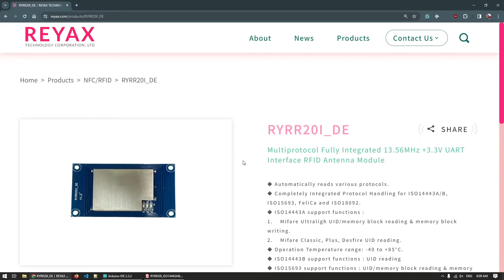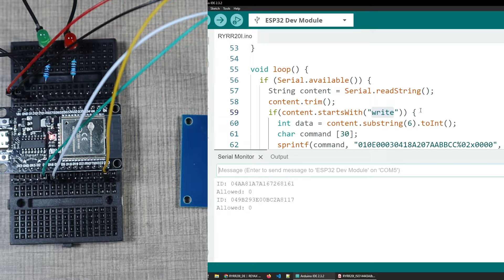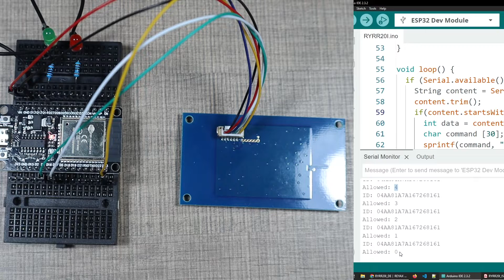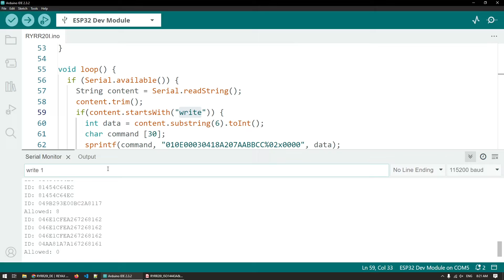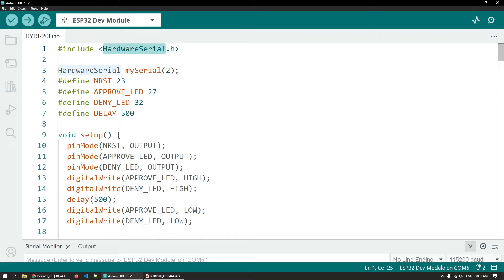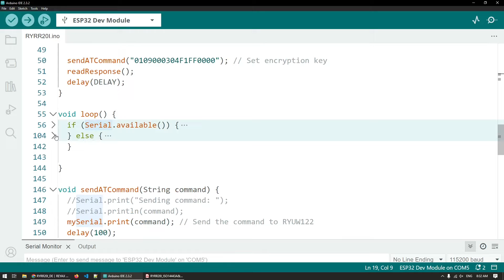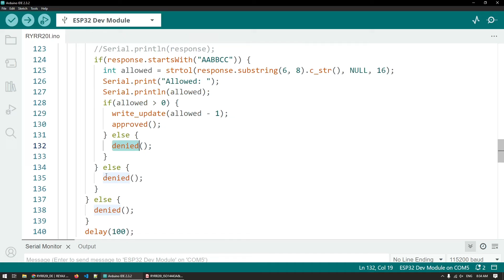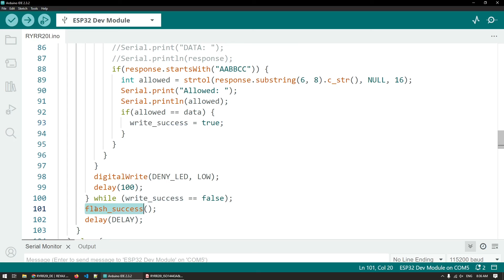RFID with Memory! Prepaid based access control with RYRR20I_DE and Mifare Ultralight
In this video, I'm demonstrating how you can use the RYRR20I_DE module from Reyax to create a simple system where you first need to load a certain number of tokens on a 13.56MHz RFID card and you can then use those tokens to gain access to a resource only for the set number of times.

To make this work, I'm using tags based on the Mifare Ultralight technology that has an internal memory inside and I'm using this memory to write the allowed number of ties a resource can be accessed.

On each use of the card, the set number of uses is reduced by 1 and the new state is saved on the card before the access is granted.

Once all of the allowed uses are used up, the resource is no longer available until the card is topped up with new allowance or credits. This is a similar system to how bus tickets work and it can be easily adapted for multiple uses like on events, amusement parks, equipment usage, and similar where only a certain number of usage times need to be allowed.

Mifare Ultralight Cards
13.56MHz Tokens
NTAG215 Self adhesive tags
ESP32 Development Board
Mini Breadboards
Breadboard jumpers
LEDs Kit
Resistors Kit
Long Male Headers
Bench Power Supply

My recording gear:
Canon M50 Mark ii
USB Condenser Microphone
Phone tripod mount

00:00 Introduction
00:30 RYRR20I_DE Module Overview
01:10 RFID Tag Types
01:34 Project Operation Overview
02:36 RYRR20I_DE Up Close
03:40 Project Demo
07:15 NFC Tags construction
11:31 Arduino Code Overview
16:08 Outro and next steps